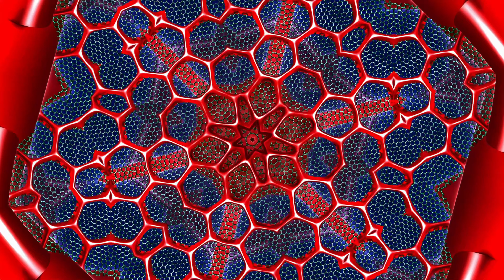2 hrs pure ambient Music and colorful kaleidoscope animation @ 4k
I wanted to make a long-form video with pure ambient music, nice soft and serene with 2 hours of my colorful kaleidoscope animations, all in 4k.